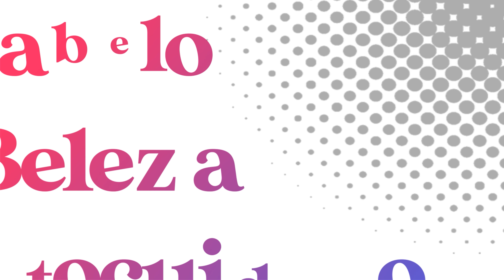BARATINHO DA SEMANA - MULTIFUNCIONAL PARA TODO MUNDO!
E sim, o baratinho de hoje é o queridinho Yamasterol!

 📦 CAIXA POSTAL:
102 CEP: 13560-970